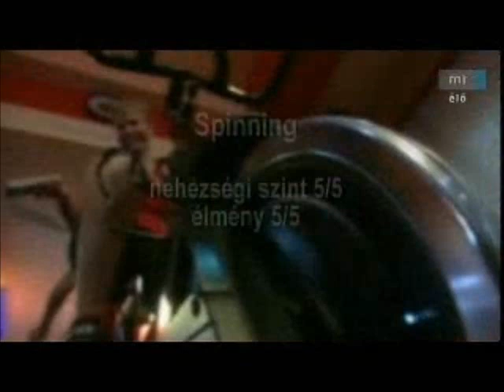Fittbike - MTV1 - Nappali (2010, december 10.)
A pécsi Fittbike Spinning terem edzői és tagjai mutatták be a Spinning sportot az MTV Nappali című műsorában.